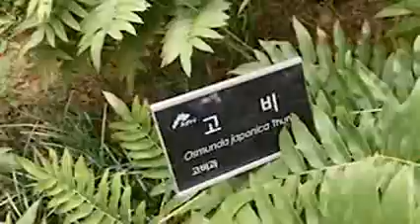Forest Afternoon walk in the cool breeze⛅️ Appeared in the Forest Service cutie Guru